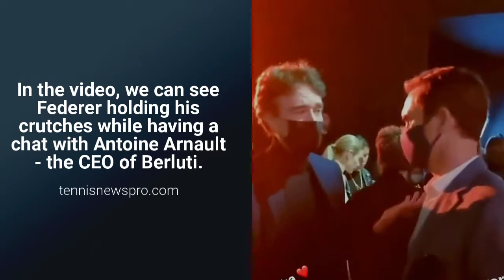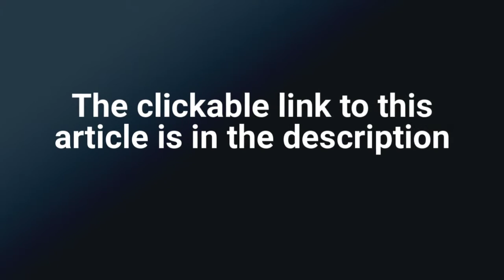Federer and Mirka at Diors SS22 show at Paris Fashion Week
Federer and Mirka at Dior's SS22 show at Paris Fashion Week

Roger Federer and his wife Mirka were recently seen at the Dior Spring Summer 22 show in Paris. The event is a part of the current Paris Fashion Week, which runs for 9 days.

Federer reached the French capital from Boston, where he was seen at several Laver Cup matches. Mirka, on the other hand, came in from Switzerland to join her husband in Paris.

The Paris Fashion Week commenced on 27 September, with quite a few top fashion labels showcasing their latest womenswear designs for 2022 spring/summer compilation.

The upper crust of the fashion labels, including Christian Dior and YSL, presented their designs on Day 2. Roger Federer and his wife were special guests at the Dior's show.

Federer was seen wearing a greyish-blue suit with a white shirt and black shades. His wife, Mirka donned a gown of a similar hue to Federer's suit, but she also sported a dark blue leopard-print jacket.

The duo seemed to have arrived in the afternoon, ahead of Christian Dior's show, which was slated to begin at 2 pm local Paris time.

Here are some photos of Federer and his wife Mirka from Paris Fashion Week:

Interestingly, Federer's crutches, which made their 1st public appearance at the Laver Cup in Boston, were also seen helping the Swiss maestro in Paris.

In the video, we can see Federer holding his crutches while having a chat with Antoine Arnault - the CEO of opulent menswear brand, Berluti.
Rosamund Pike, Rachel Zegler, Jisoo and Elizabeth Debicki joined Federer and Mirka at Dior's show

🔗 SHARE this Post with Your Friends/Groups